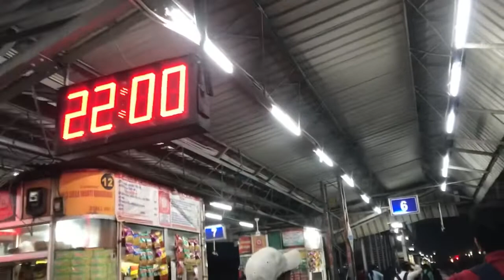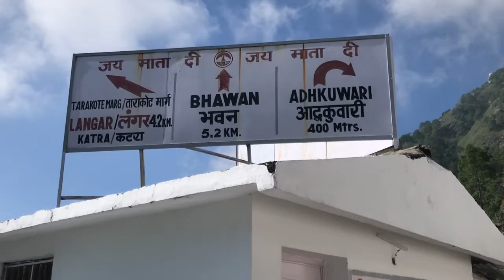Trip To Shree Mata Vaishno Devi ❤️🙏🏻 Part -2 || Jai Mata Di || Hostel Boy’s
Travelling Partner’s
Sidharth Rawat
Nikhil Rawat
Karan Rajput
Deepanshu Rajput